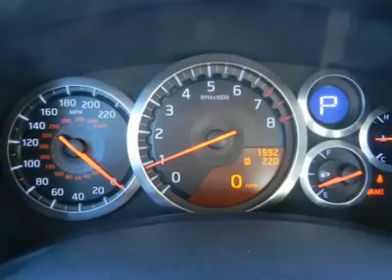2009 NISSAN GT-R Costa Mesa, CA P9250053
2009 NISSAN GT-R Costa Mesa, CA
Stock

Looking for the right car? Today could be your lucky day. With 1951 miles, this Gun Metallic, 2009 Nissan GT-R equipped with manual transmission could be yours. Request more information and set up a test drive right away.